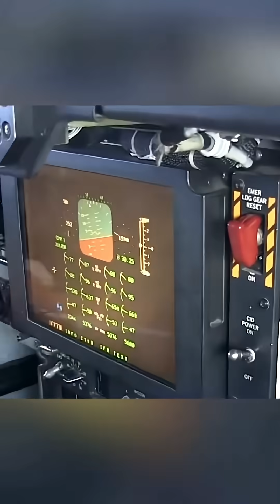Stealth Bomber Can Destroy Any Target Undetected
The B-2 Spirit stealth bomber is the world’s most advanced and expensive military aircraft, with a price tag of $2.1 billion each. Discover how this incredible flying wing evades radar, penetrates enemy defenses, and delivers its payload with unmatched precision. We’ll explore its Cold War origins, its secret missions, and why only 21 B-2s exist today.

Learn about the game-changing stealth technology, nuclear capabilities, and combat missions that make the B-2 the most feared bomber in history.